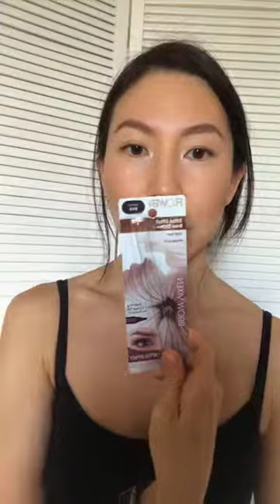Basic makeup + new product for brows @flowerbeauty | IG live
My basic and very quick makeup featuring a new product for brows from @flowerbeauty